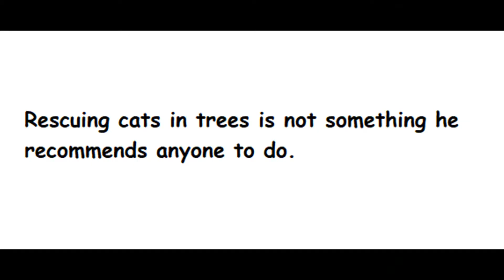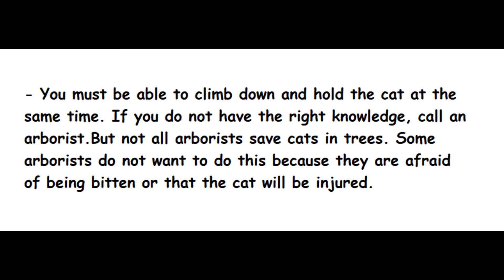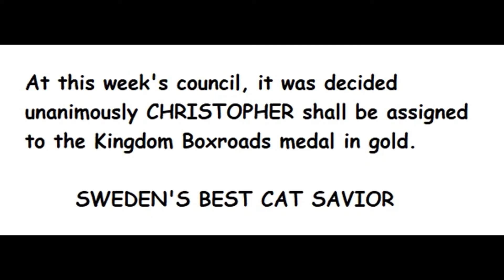King Joshua the cat part 47 KINGDOM BOXROADS MEDAL IN GOLD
Maybe Swedens best cat savior !
His works as an arborist but also saves 20-30 cats every year.
Kittens like to climb in trees  sometimes too courageous and need help